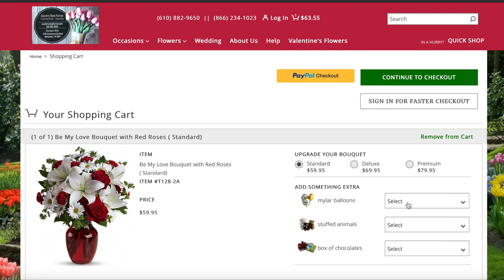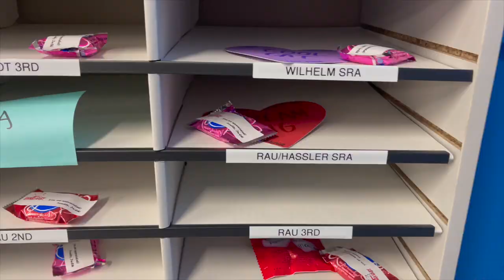VLOG: THE BEST VALENTINE'S DAY 2022 / NEW AIRPODS + SHOES - SPENDING MONEY LIKE A SCAMMER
Open me...

Quick Facts:
Name: Benitta
Nationality: South African
Age: 22
Faith: Christian